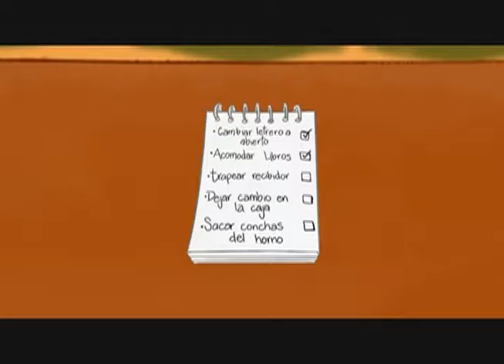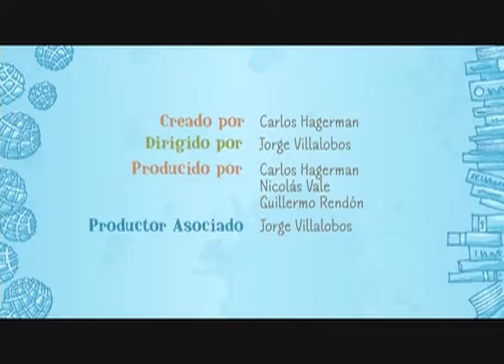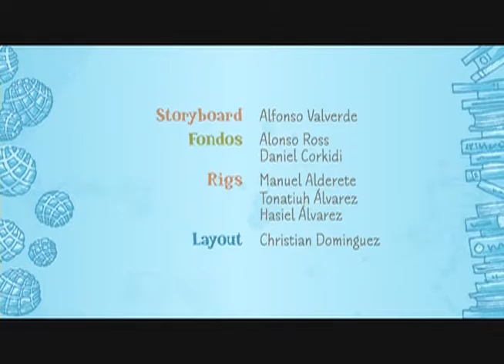Cuaderno Nuevo.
Producción DGTVE.

La Chancla lee: Por un tornillo.